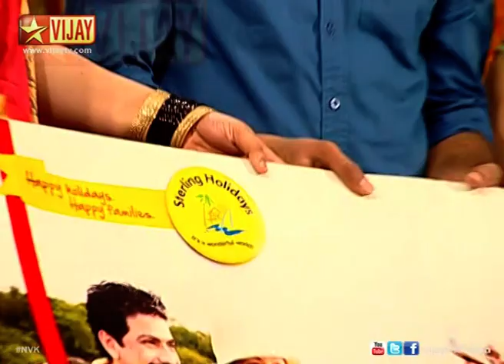Namma Veetu Kalyanam 10/11/14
நம்ம வீட்டு கல்யாணம்!
A sneak peek into celebrity weddings - the preparations, rituals, marital vows, guests, finery, food, fun and frolic during the Wedding celebrations of Venkat.